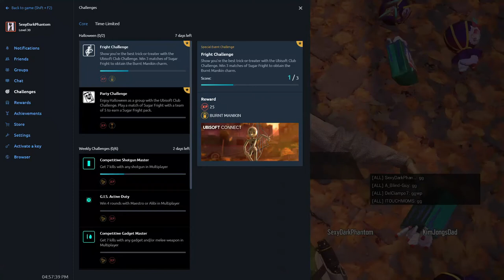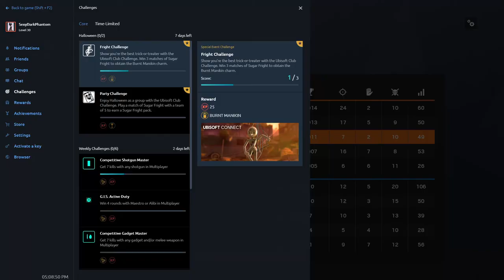Siege on Acid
This is the new Halloween mode in Rainbow Six Siege. Enjoy!
This mode is called the Sugar Fright mode.